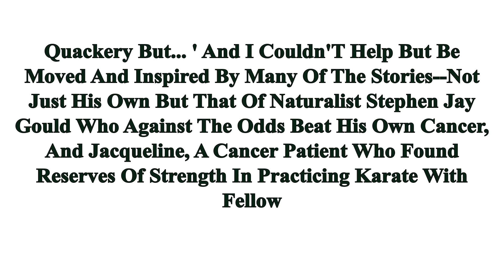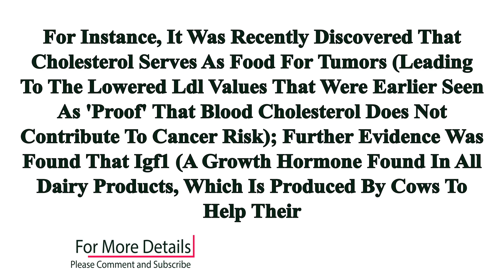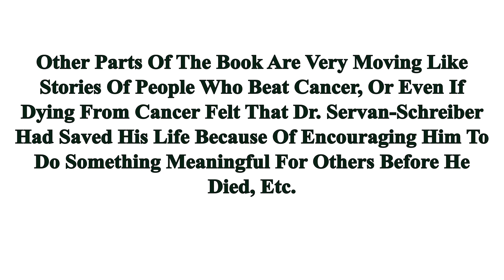Good Book? Anticancer A New Way Of Life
The Revolutionary, New York Times Bestselling Guide To The Powerful Lifestyle Changes That Fight And Prevent Cancer—An Integrative Approach Based On The Latest Scientific Research   “A Common-Sense Blueprint For Healthy Living.” —Chicago Tribune   “Resonating With Cancer Support Communities And Recommended Nationwide.” —Los Angeles Times   “Life Affirming . . . Filled With Practical Advice.” —The Seattle Times   David Servan-Schreiber Was A Rising Neuroscientist With His Own Brain Imaging Laboratory When, In The Middle Of An Equipment Test, He Discovered A Tumor The Size Of A Walnut In His Own Brain. Forced To Confront What Medicine Knows About Cancer, And All That We Still Do Not Know, Servan-Schreiber Marshaled His Will To Live And Set Out To Understand The Complex Inner Workings Of The Body’S Natural Cancer-Fighting Capabilities. He Soon Found Himself On A Decades-Long Journey From Disease And Relapse Into Scientific Exploration And, Finally, A New View Of Health.   Anticancer Is At Once The Moving Story Of One Doctor’S Inner And Outer Search For Wellness And A Radical Exposition Of The Roles That Lifestyle, Environment, And Trauma Play In Our Health. Drawing On The Latest Research In Integrative Medicine That Blends Conventional And Alternative Approaches, Servan-Schreiber Concisely Explains What Makes Cancer Cells Thrive, What Inhibits Them, And How We Can Empower Ourselves To Prevent Their Growth. His Advice Details How To Develop A Science-Based Anticancer Diet (And The Small Changes That Can Make A Big Difference); How To Reap The Benefits Of Exercise, Yoga, And Meditation; Which Toxic, Unsafe Products To Replace In Your Home; And How To Stave Off The Effects Of Helplessness And Unhealed Wounds To Regain Balance.   Anticancer’S Synthesis Of Science And Personal Experience Marks A Transformation In The Way We Understand And Confront Cancer. A Long-Running Bestseller That Has Changed The Lives Of Millions Around The World, Anticancer Remains A Pioneering And Peerless Resource, An Inspirational And Revolutionary Guide To “A New Way Of Life.”